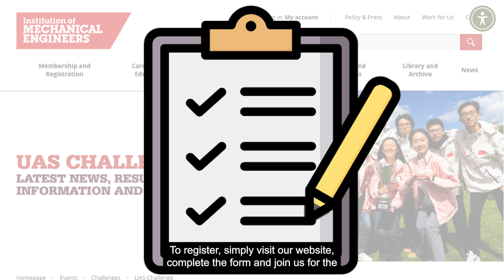UAS Challenge 2025: Registration Now Open!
Registration is now open for student teams to join the exciting UAS Challenge 2025; visit the UAS Challenge website to get involved

An established and well-respected annual competition, the UAS Challenge tasks teams around to design, build and run an unmanned aerial system (UAS).

Participants develop practical skills and experiences that complement their academic studies while gaining valuable links with industry through mentorships and placements that all serve to enhances their employment opportunities across multiple engineering sectors.